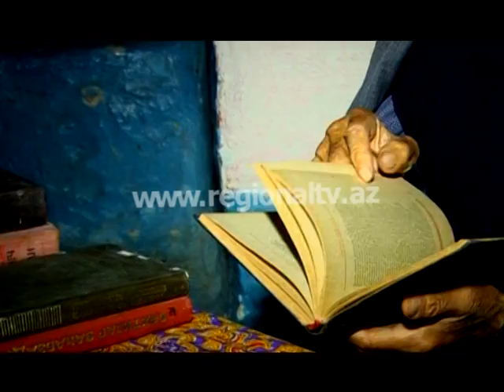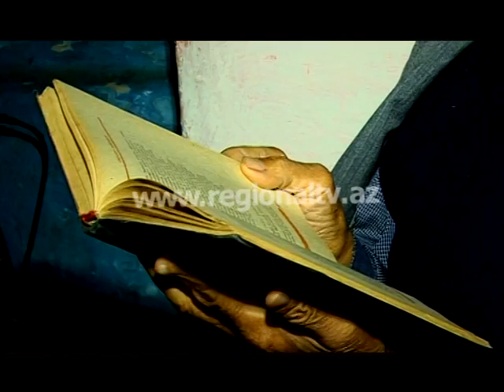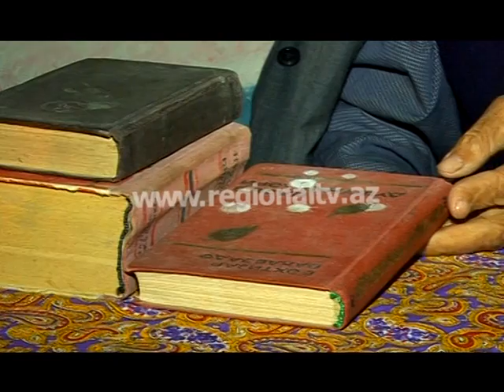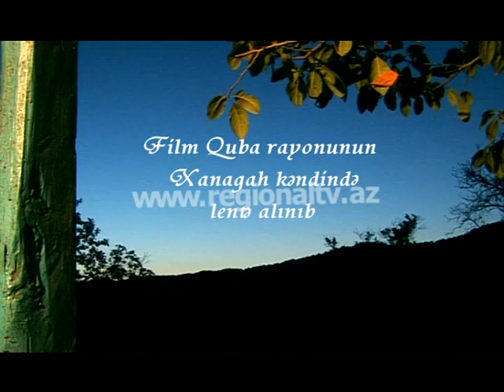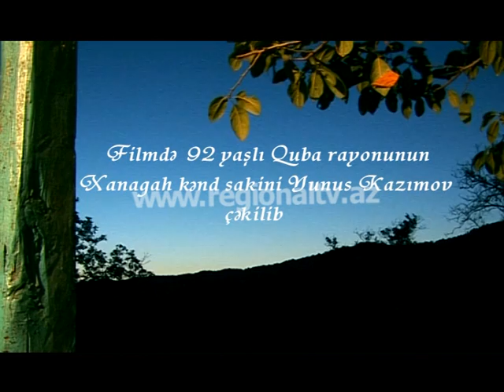YENE O VAXT OLAYDI REJISSOR DEYANET RZAYEVIN FILM